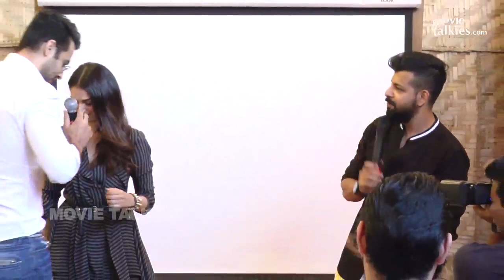Aditi Rao Hyradi's NEW Music Video Launch By Bejoy Nambiar